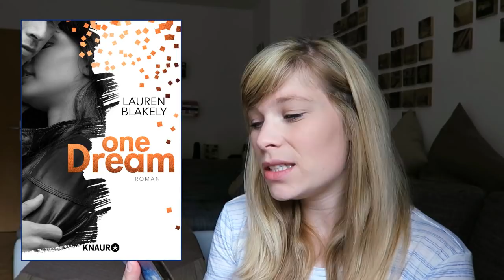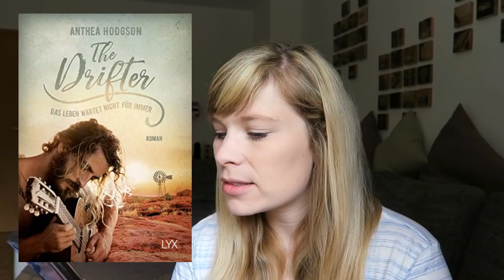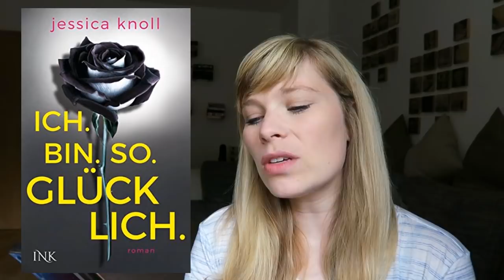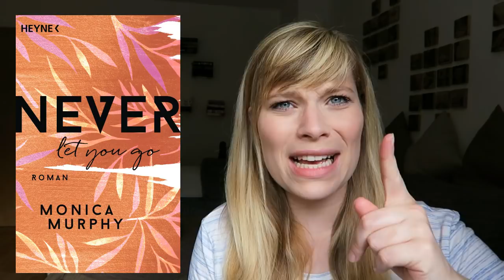Neuerscheinungen August `18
One Dream - Lauren Blakely

Diamonds For Love – Verhängnisvolle Liebe - Layla Hagen

Zauber des Augenblicks - Nalini Singh

Worte, die leuchten wie Sterne - Brigid Kemmerer

Fuchszwielicht (Fuchs-Reihe 12) - Nicky P. Kiesow

Vollendet - Die Flucht - Neal Shusterman

Dark Palace - Zehn Jahre musst du opfern - Vic James

American Royals - Wer wir auch sind - Nichole Chase

Die Bibliothek der flüsternden Schatten - Akram El-Bahay

Queen of Blood: Die Bestimmung - Jill Myles

The Drifter - Das Leben wartet nicht für immer - Anthea Hodgson

Mills Brothers: STAY - Helena Hunting

Luckiest Girl Alive - Jessica Knoll
(Ich habe jetzt erst gesehen, dass dieses Buch schon 2015 erschienen ist und jetzt nur nochmal neu als Taschenbuch erscheint xD)

Throne of Truth - Pepper Winters

Never Let You Go - Monica Murphy

Ein Gratis Hörbuch von Audible:

- Werbung Ende -